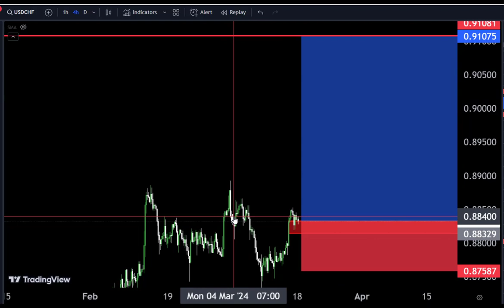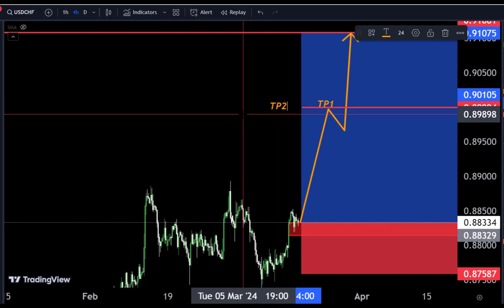USDCHF Today forecast 🤷‍♂My Analysis